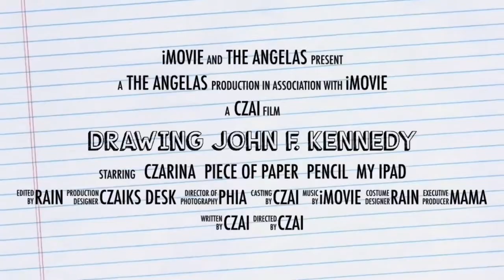Drawing John F. Kennedy | The Angelas